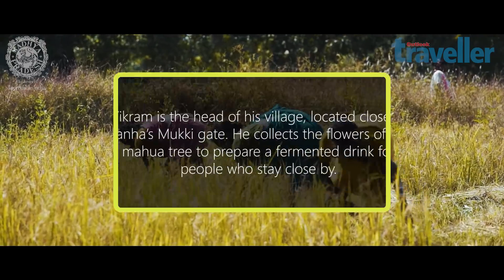Mahua: A Local Brew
The flowers of the Mahua tree are used to make this traditional alcoholic brew enjoyed by both men and women in villages all over Central India.